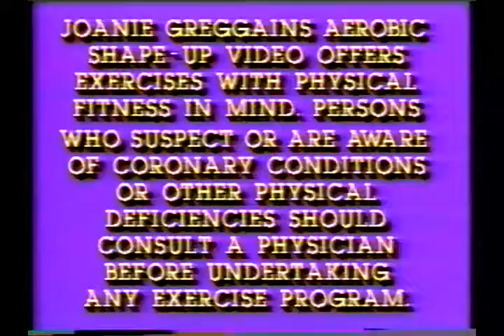Joanie Greggains Aerobic shape up (1983) classic